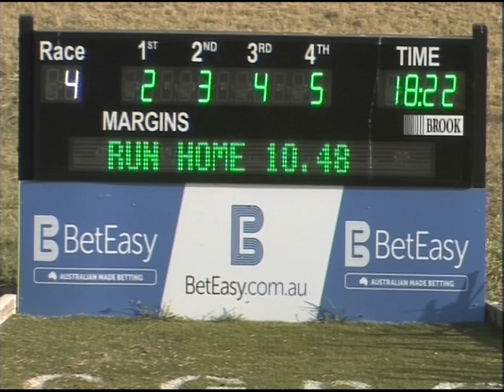Canberra 15022015 Race 4